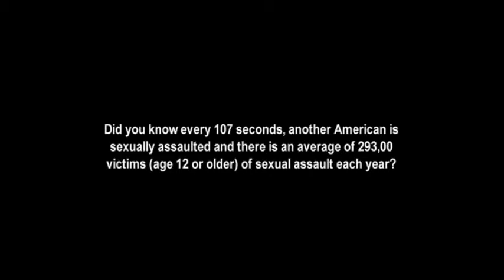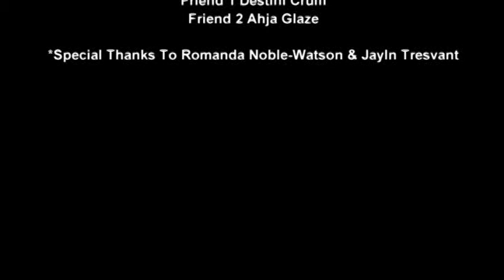MOMMA (Director-Kyree Simon) Short Film Category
"Momma" is a short film that endeavors to tell a side of the story that most of the times goes untold. Revolving around a dysfunctional family bordering on collapse. Viewers will see the story unfold before their eyes as a young girl and her mother who has lived with the consequences of the actions of those closest to them. The central theme is that love is blind and it will take over your mind.